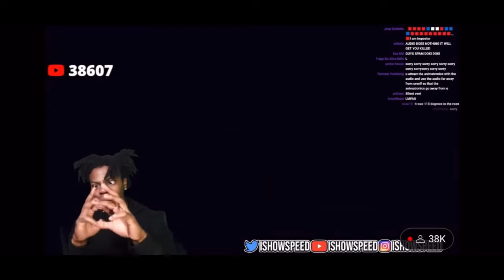IShowSpeed having a seizure